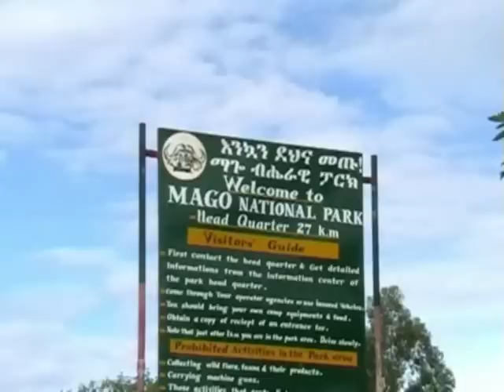Ethiopia - Mursi Tribe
In a very secluded area in southern Ethiopia, only a few Mursi villages are left: the women still wear large lip-dishes and the men are fierce (and feared) warriors